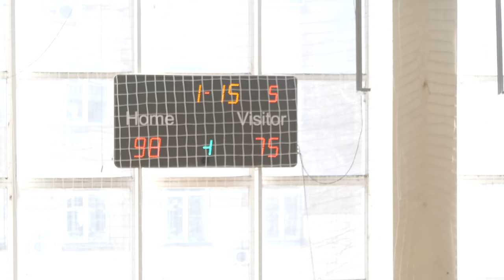Игра за Выход в Плей офф! Что это за ТИПЫ? Мужская Баскетбольная Лига 5 на 5!